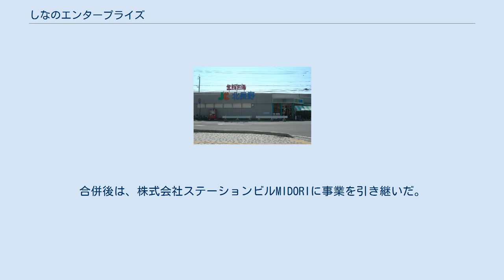しなのエンタープライズ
しなのエンタープライズ株式会社は、長野県長野市に本社を置いていた東日本旅客鉄道（JR東日本）の完全子会社（連結子会社）。
 JR東日本長野支社管内で、駅業務の受託のほか、販売業、飲食業などを行っていたが、2011年（平成23年）に株式会社ステーションビルMIDORIに吸収合併された。
 合併後は、JR東日本グループの長鉄開発株式会社に事業を引き継いだ。
 生鮮市場JC北長野(2015年2月に閉店) スーパーマーケット「生鮮市場JC」の運営を行っていた。
合併後は、株式会社ステーションビルMIDORIに事業を引き継いだ。
 国鉄共済組合物資部が行っていた物販店舗事業を前身とし、ジェイアール東日本コンビニエンス（JR東日本リテールネット前身企業の一つ）がJR東日本管内で展開していたコンビニである「JC」のエリアフランチャイズに転換後、しなのエンタープライズが独自に「JCのスーパーマーケット業態」として始めたもの。
 コンビニ業態としての長野地区のJCは撤退し、JC自体もNEWDAYSに統合され消滅したが、生鮮市場JCの名称は引き続き使用されているため、結果的にJR東日本グループ内で唯一JCが存続している形となっている。
（NEWDAYSの項目も参照） JR東日本長野支社管内の一部の駅で、売店や喫茶店･駅ビルの運営を行っていた。